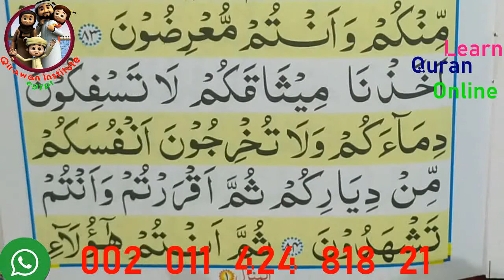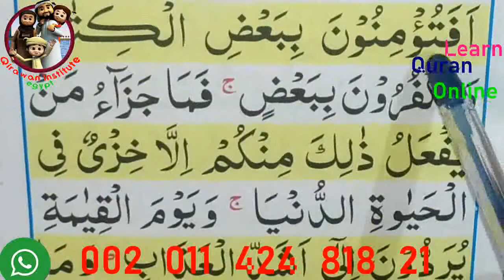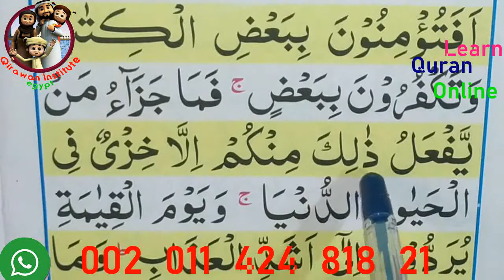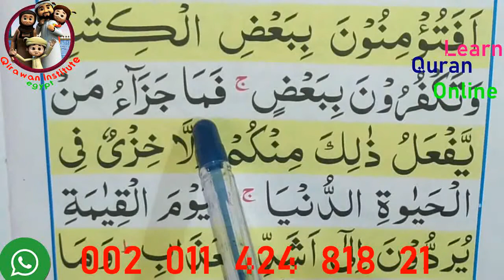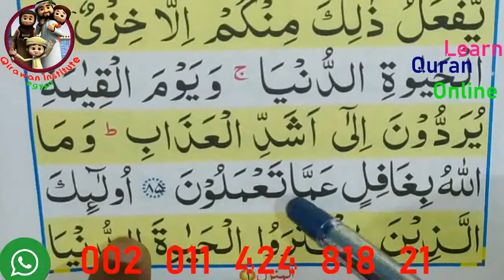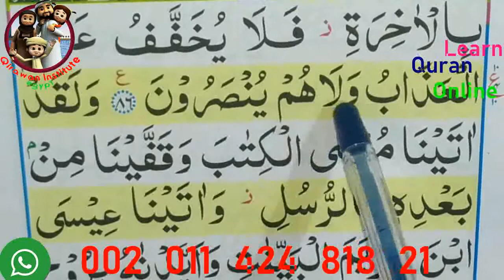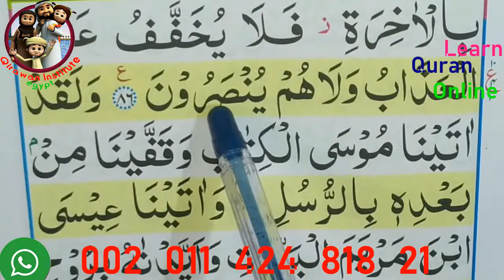learn Quran online Sorah AL Baqurah 84 86 good Quran recitation new